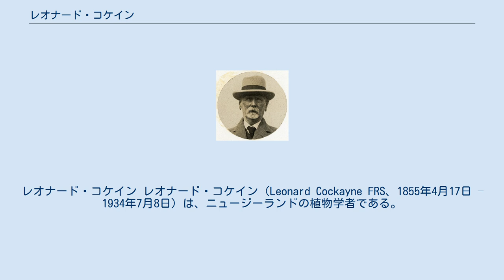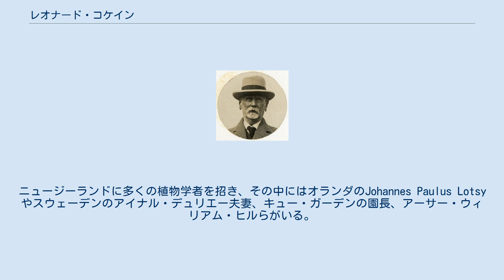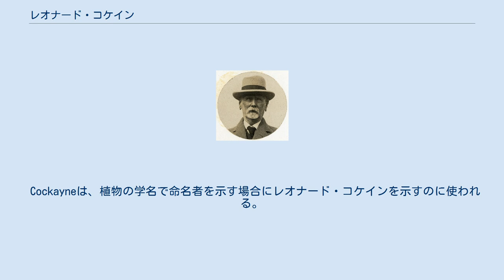レオナード・コケイン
ダーウィン・メダルの受賞者
レオナード・コケイン レオナード・コケイン（Leonard Cockayne FRS、1855年4月17日 – 1934年7月8日）は、ニュージーランドの植物学者である。
 イギリスのシェフィールドに生まれた。
シェフィールドのウェズリー・カレッジで学んだ。
1877年にオーストラリアに渡り、ニュージーランドで植物学者になった。
1901年にニュージーランドで最初に開かれた園芸学会でチャタム諸島の植物についての論文を発表し、ニュージーランドの植物試験場の設立を提唱した。
 1907年のオークランド島、キャンベル島を地磁気の調査を目的とする南極付近の島々の科学調査に参加し、同時に行われた動植物の調査を行った。
この航海は1907年にオークランド諸島付近で難破したダンドナルド号の生存者の救援も行った。
 コケインの植物分野への貢献としては、植物生態学と植物の交配に関する理論で、植生の遷移に関する論文を1899年に発表し、1899年から1930年の間にニュージーランド王立協会紀要に49の論文を発表した。
 各国の植物学者と交流し、このことがニュージーランドの学者の論文がヨーロッパなどの学術誌に掲載されるのを助けた。
ニュージーランドに多くの植物学者を招き、その中にはオランダのJohannes Paulus Lotsyやスウェーデンのアイナル・デュリエー夫妻、キュー・ガーデンの園長、アーサー・ウィリアム・ヒルらがいる。
 1912年にジョセフ・ダルトン・フッカーの推薦でイギリスの王立協会のフェローに選ばれ、同年ニュージーランド王立協会からヘクター記念メダルを受賞した。
1914年にニュージーランド王立協会のハットン記念メダルを受賞した。
1928年には、ダーウィン・メダル、1932年には王立園芸協会から、ヴィーチ記念メダルを受賞した。
 Cockayneは、植物の学名で命名者を示す場合にレオナード・コケインを示すのに使われる。